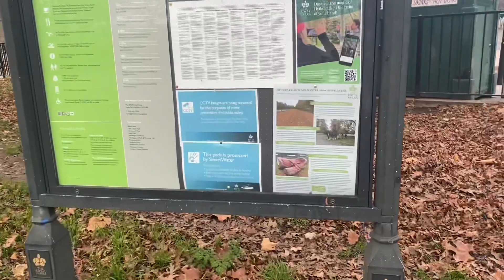18+ Wilsey Jim! Speakers Corner Nov 29th 2020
18+ Channel
Speakers Corner Hyde Park London Is A Place Where Views, Ideas & Opinions Are Expressed Freely! Sometimes Extremely Controversial! This Channel Does Not Endorse Nor Agree With Any Of The Ideas, Views Or Opinions In The Videos. I Just Upload What I See With No Editing, Opinion Or Endorsements! All Videos Should Be Taken With A Pinch Of Salt And Regarded As Heated Debates(at times). No Offence Or Harm Is Meant To Any Parties At All! This Channel is For The Observation Of Human Behaviour In Sometimes Heated Situations/Debates at Speakers Corner! I Now Film Outside The Park and the Same Conditions Apply!
Thanks!

Monetised Channel! No Usage Of Any Of My Clips Permitted Without My Prior Authorisation! Action Will Be Taken Against Anyone Who Ignores This! Thanks!

MistaRax TV